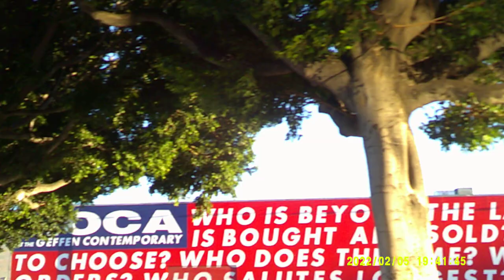Downtown.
running around (57) and driving behind the Geffen to check out the wall.